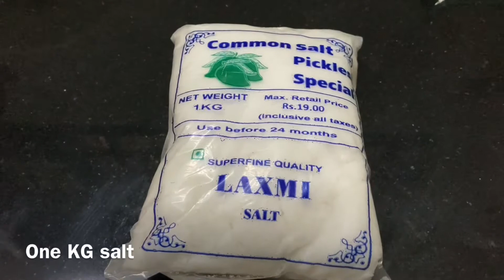Hydrabadi mangoe pickle | ginger garlic mango pickle | Yummy | tasty | athagari inti vantalu